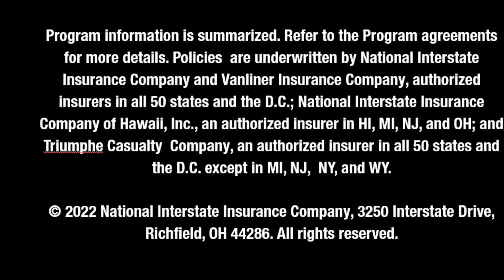ART of the Deal - Risk Management Services Package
Learn about our Risk Management Services package, available to all National Interstate insureds to help them develop and maintain leading safety practices.